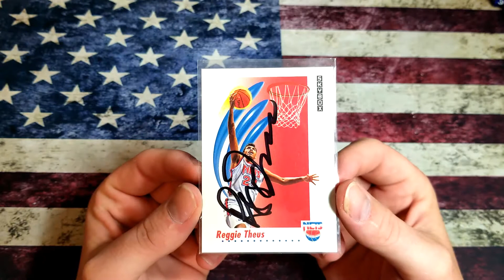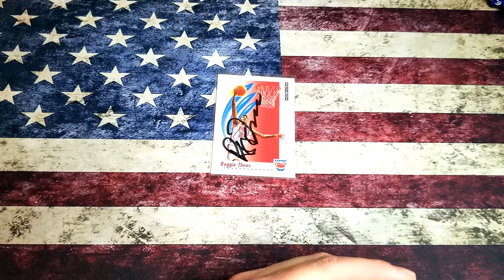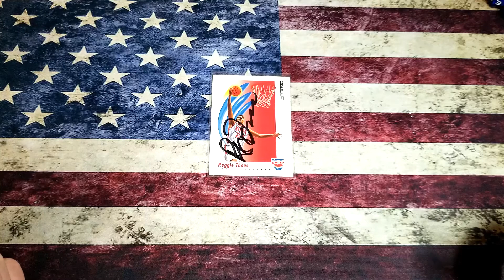Episode 99 ttm Part 2 Give Away Winner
Howdy folks.. Hope you enjoyed the 4th of July celebrations.. This is the second part to Episode 99 of the ttm series.. Who was number 500?? Did i get a winner?? Hang out a few and find out.. Few more announcments as well..